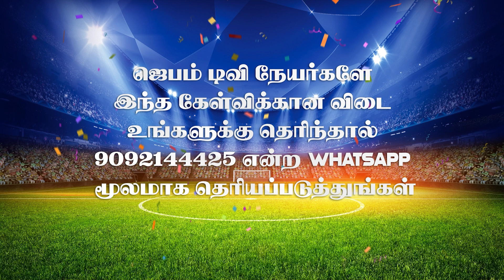விளையாட நீங்க ரெடியா ? | Bible Connection Ground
1. The Holy One- A programme where God is being praised for His holiness by describing His attributes.
2. Prayer Walk- Each day a street is selected and prayer walked. So monthly 22 streets are walked and prayed for.
3. Traffic prayer-Telecast of Praying on the accident spots .
4. Emergency prayer-Instant telecast of prayer points and Praying for the critical patients in the hospitals as and when the prayer needs are shared from 17 different well known hospitals in the city.
5. Breaking Prayer- whatever be the breaking news would be immediately telecasted as a prayer need.
6. How to Pray?- Based on the ongoing issues of the society, three different pastors discuss how to avoid the future repetitions of the same issues and pray for the same.
7. My leaders-Telecast of conducting Personal interviews with Government Leaders and praying for them based on 1Timothy-1:2.
8. The Real Fighters- Daily prayer for the army and the police departments.
9. The Real Heroes- Daily prayer for the safety of Ambulance drivers.
10. Men of God- Personal interview with men of God where they share their testimonies and life experiences.
11. A Hand full of flour and little oil- Diet advice for pastors and preachers, live cooking, suggestions for consuming energy giving food for pastors before ministering on the stage.
12. Wedding at Cana- Telecasting the interview with the men of God on their Wedding Anniversary.
13. Don’t Worry- Teaching the people How to pray instead of worrying when the enemies rise against them.
14. Media Missions- Praying for all the Christian Media channels.
15. Seed- Telecasting the lives of the men of God who have entered into eternal glory.
16. Goodnight – Thanksgiving prayer for the day.